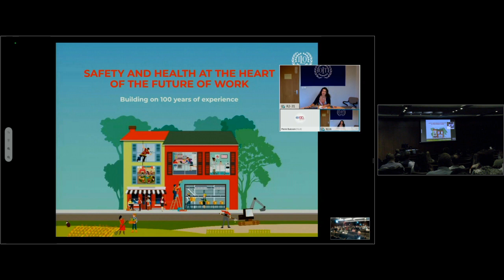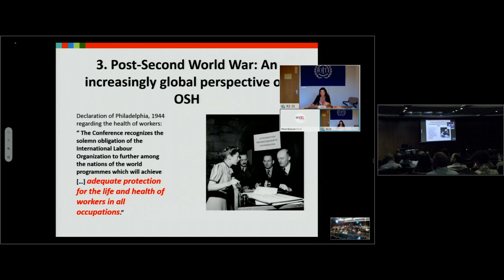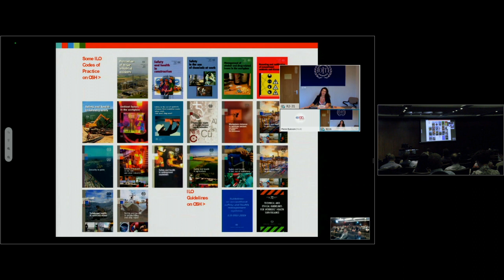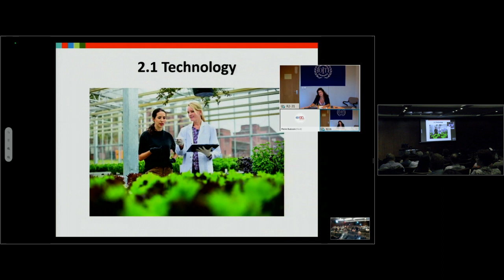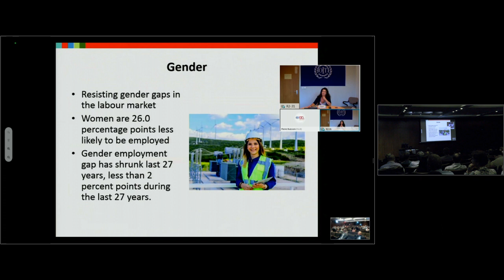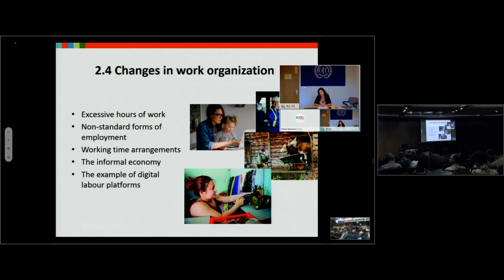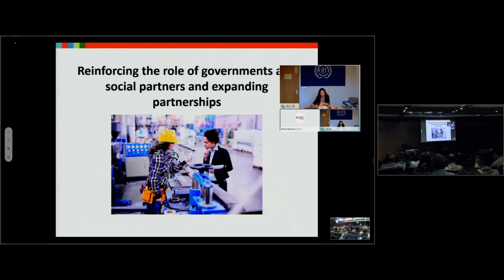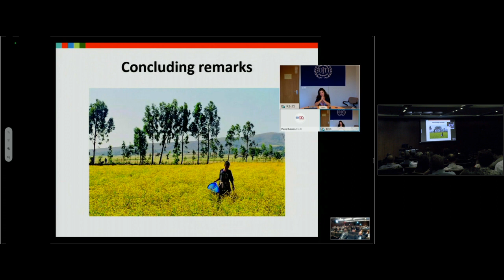Safety and Health at the Heart of the Future of Work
Presented by Manal Aziz, PhD, International Labour Organization.  Dr. Aziz presents on the ILO Safety and Health at the Heart of the Future of Work.  Dr. Aziz presents the story of 100 years toward safer and healthier work, mega trends in the world of work, and responding to OSH challenges and opportunities.

The NYNJ ERC Annual Scientific Meeting